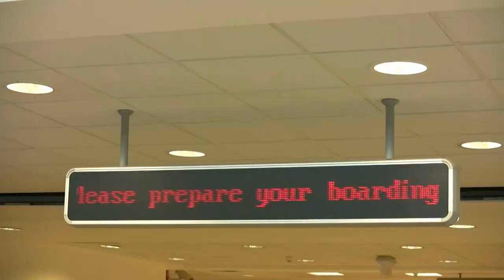Viktor Johansson invates for Prague Wheel Open 2013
Viktor Johansson is one of the best wheelchair floorball players. He shares his experience with Prague wheel open. It's up to you if you wanna come to Prague wheel open and share best floorball on the wheels.